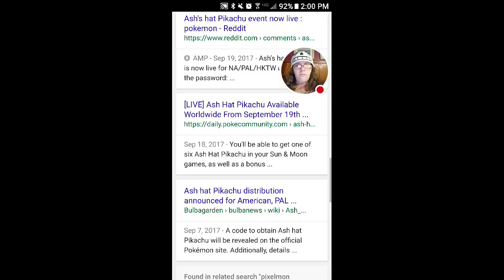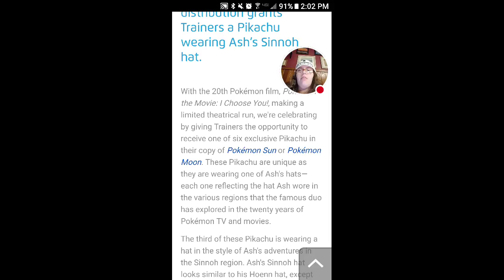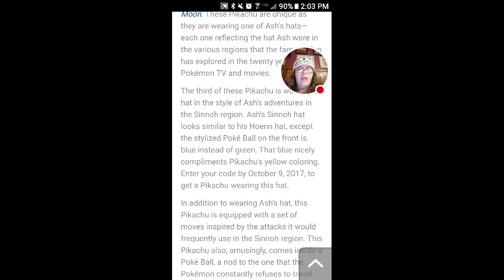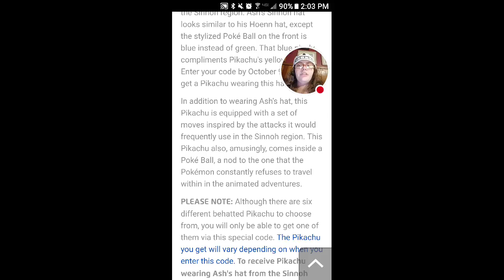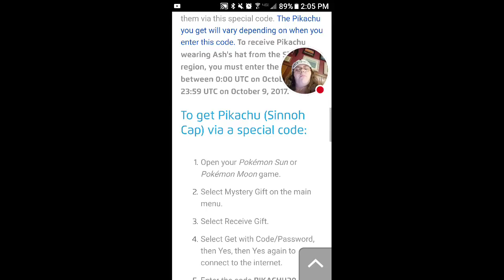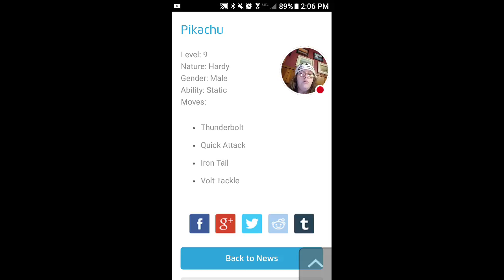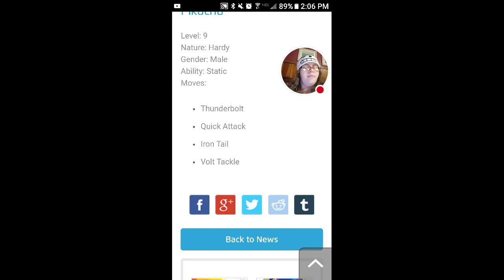Ash Hat Pikachu 3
PIKACHU20